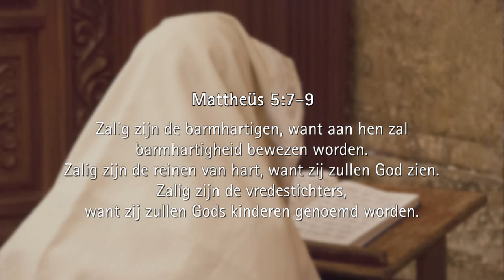Zalig bent u als..... (Mattheüs 5)